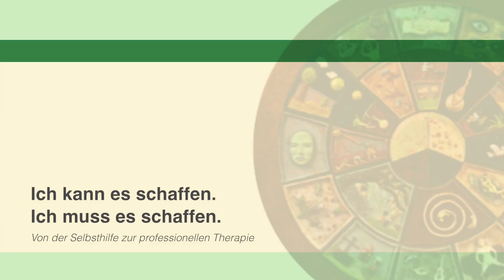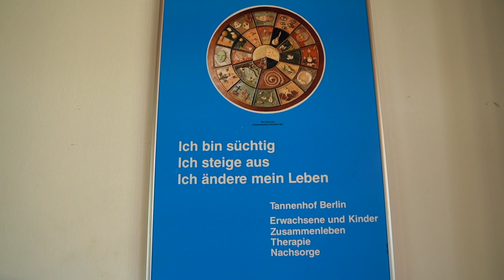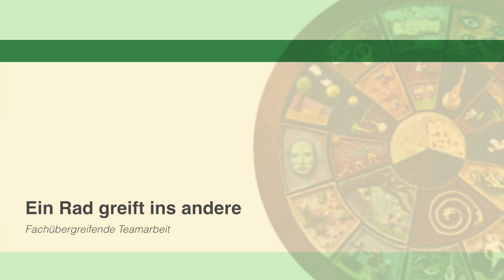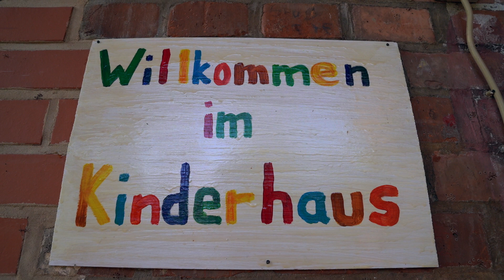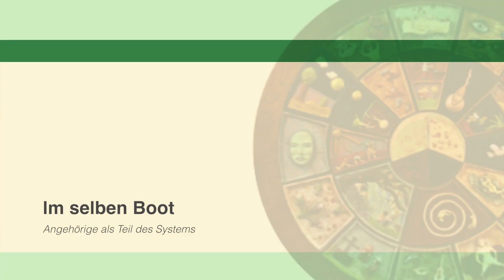Tannenhof Berlin - "Gute 24 Stunden!"